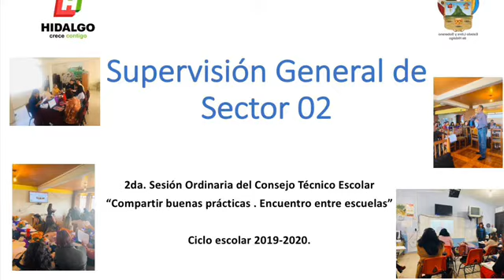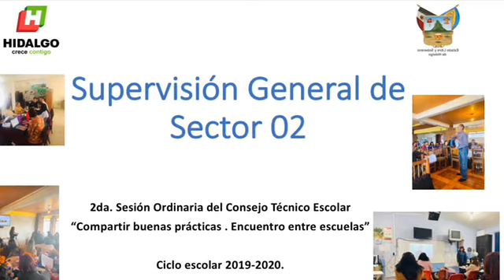Compartir Buenas Prácticas. Encuentro Entre Escuelas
Supervisión General de Sector 02